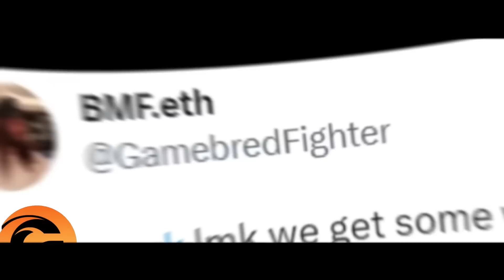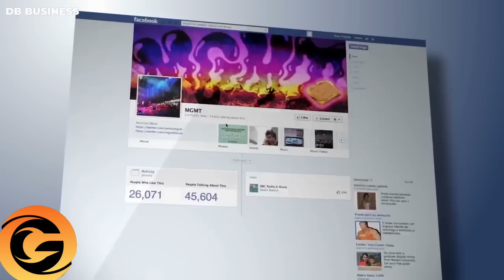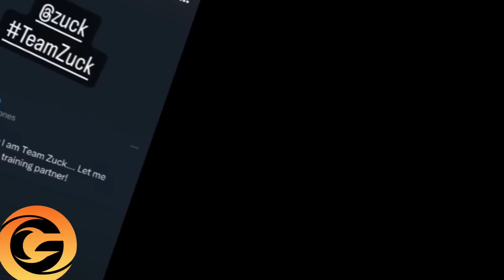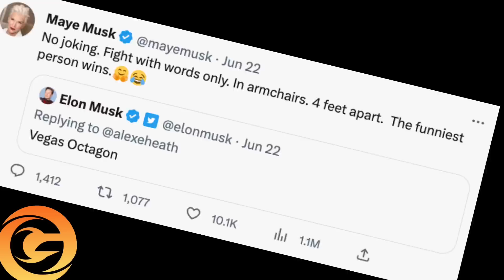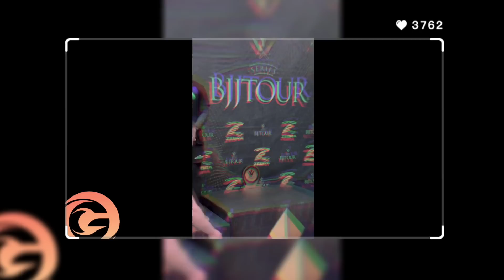BIG NEWS: Dana White MAKES THE BIGGEST Fight! Colby Covington and Michael Chandler On The NEWS!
Today in this video. New details have appeared in the Conor McGregor case. Also in this video. UFC President Dana White has set about organizing a historic fight. Some may find this funny, but make no mistake. This will be the best-selling pay-per-view fight, breaking all records for viewership. Even Jon Jones is ready to be in Mark Zuckerberg's corner. But in Elon Musk's corner, it will be Jorge Masvidal. So, everything is very serious. But let's start in order.